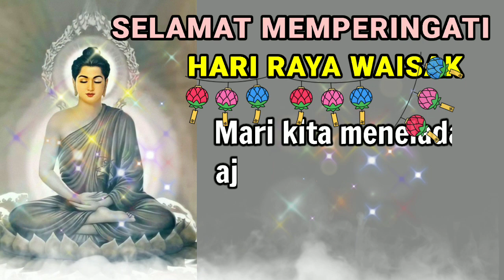UCAPAN SELAMAT HARI RAYA TRI SUCI WAISAK 2021. Mega Lima9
Selamat merayakan Hari Raya Tri Suci Waisak 2565 BE